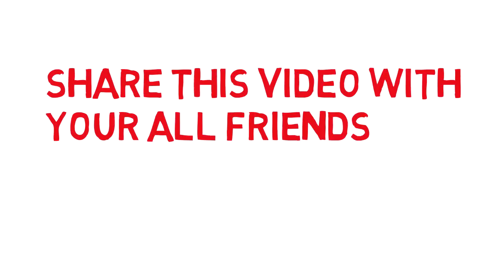Robert Downey Jr -Life Story -Best Motivational Story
AGar aap ko lgta hai ki aap ki life me problme thee to aap ko Robert Downey Junior ki life ko dekhna chahiye. Mujhe yakeen hai unki life ki problems ke bare me jaan kar aap apni takeefko ko bura bolna chhod denge aur aap khud ko saflta ke raaste par le kar chale jaayenge.